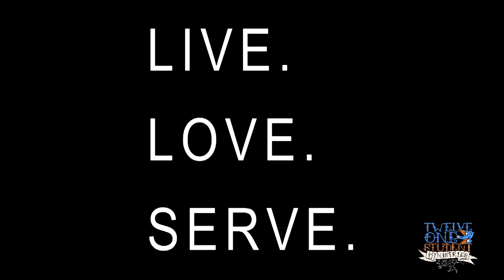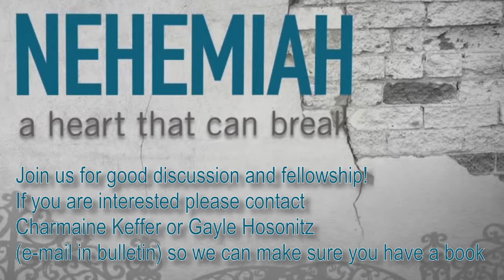Grace video announcements January 10th 2016